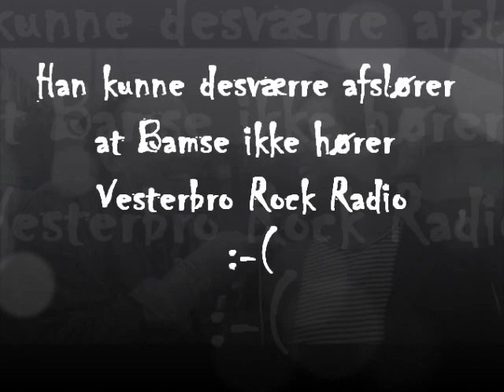Vesterbro Rock Radio fik en snak med Søren Hauch-Faushbøll på Grøn Koncert 2012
Vesterbro Rock Radio var så heldig og møde manden som vel er den eneste der helt sikkert kender, den nok så berømte figur fra børne-tv, nemlig legendariske Bamse. Og Bamse hører åbenbart ikke rockmusik:-(